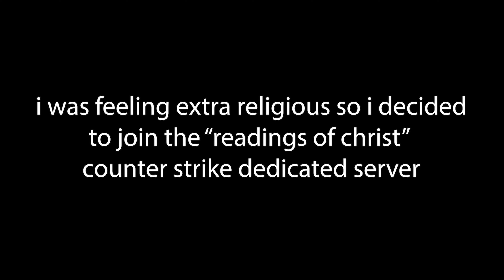I deleted Valorant to play cs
OHMAGOD its like jesus himself took his foot of my neck when i deleted Valorant. I honestly just feel soo much better like I could change the world and do something positive for a change. Nah jk we playing Counter Strike.`